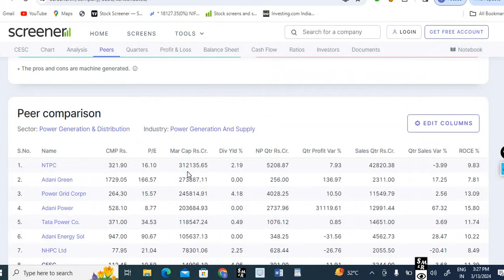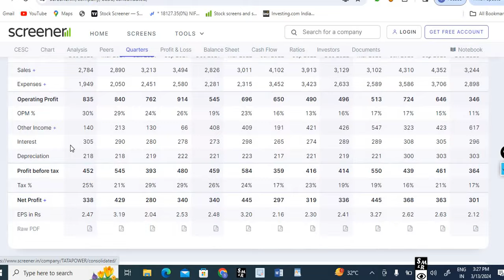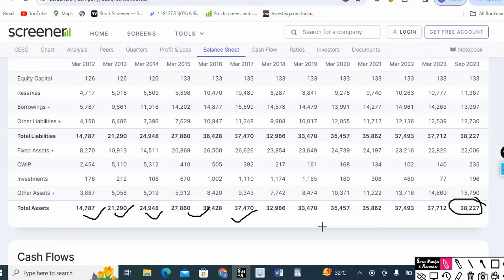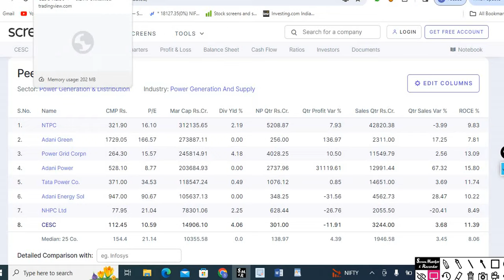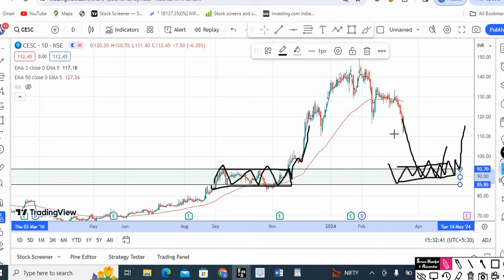cesc ltd share,cesc ltd share latest news,cesc ltd multibagger sharepenny stock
your quaris
cesc ltd share,
cesc ltd share latest news,
cesc ltd,
cesc stock latest news,
stock analysis
stock selection for tommrow
fundamental analysis
stock analysis for beginners
multibagger share
multibagger stock
penny share
penny stock